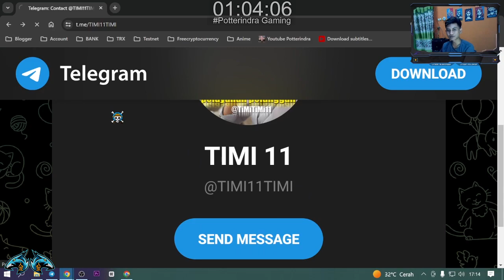Versi ke 2 Games Harvestmoon - Timi Peternakan V2 #1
Walau masih baru namun belum tentu awet websitenya. Jadi seputar kabar terbaru bisa kapanpun scam, atau tidak membayar. Penelitian sendiri dengan kategori kalian sendiri - sendiri ya. Aku disini cuma review saja dengan modal sendiri.

Website • sudah tidak membayar